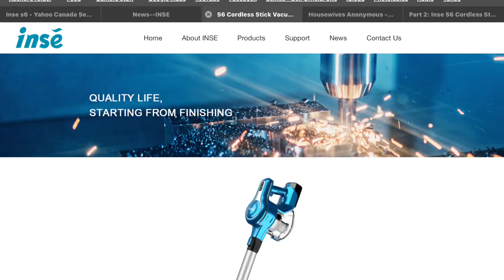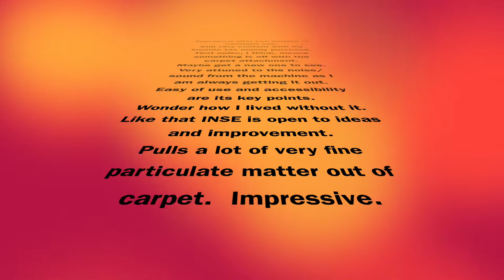Part 6: INSE S6 Stick Vacuum: After 2 Months of Heavy Use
-Housewives Anonymous has really put this vacuum through the paces.
-Currently dealing with a gum issue on the carpet roller.
-Give an assessment of after two months and where I think we are at.
-I have 5 other parts on this vacuum.  How have I made so many videos on vacuuming?
-Bought this with my money from my income tax return.

Housewives Anonymous:

Part 1: INSE S6 Ultimate New Vacuum Test: A Barbershop!
Part 2: Inse S6 Cordless Stick Vacuum: Unboxing, Cleaning and Wrap-Up
Part 3: INSE S6: Mounting to Wall
Part 4: INSE S6: Subaru Spring Cleaning Vacuum Test
Part 5:  Inse S6:  Maintenance and Cleaning Dust Bin